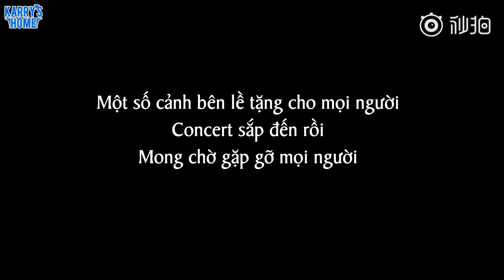[Vietsub] TFBOYS Phòng tối nhỏ - Phúc lợi tặng vé concert cho fans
Vtrans: Nina
Time: Lam
Typeset + Encode: Mèo